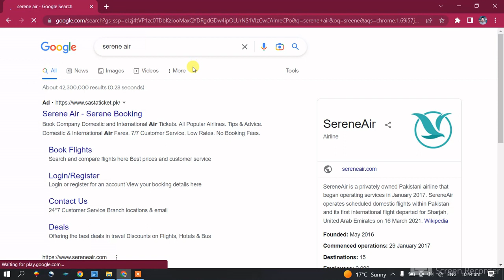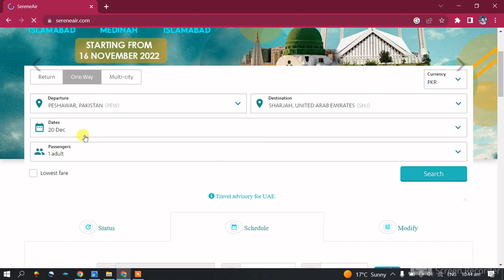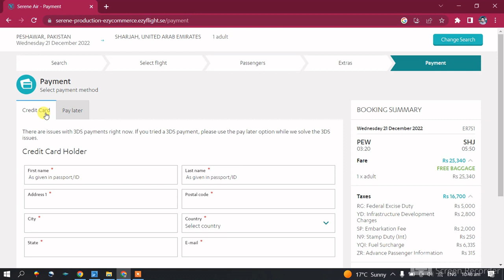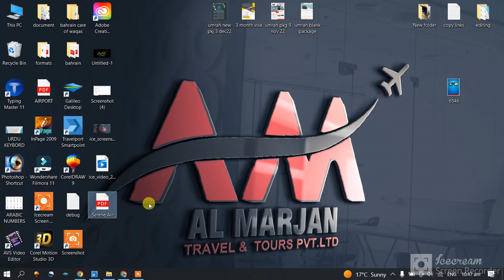HOW BOOK A DEMY TICKET IN SERENE AIR LINE WITH OUT CREDIT CARD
SERENE AIR
BOOK A CHEAP FLIGHTS TO ANY DESTIONATION